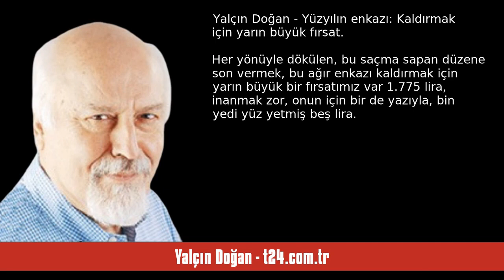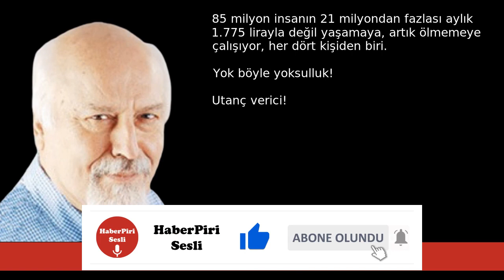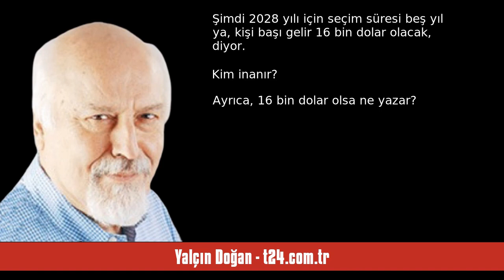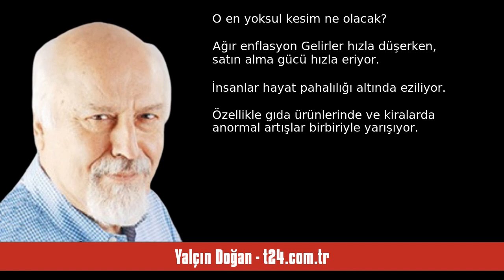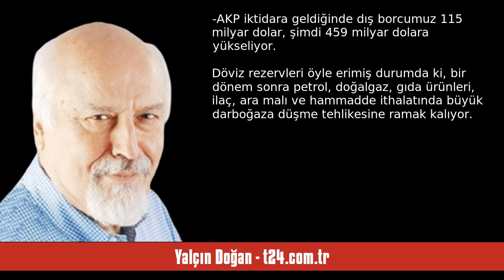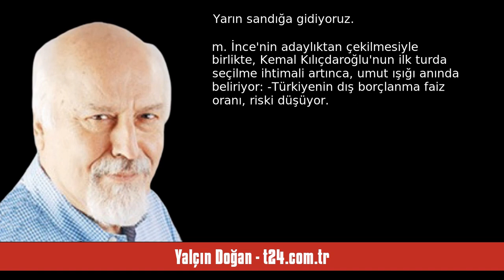YALÇIN DOĞAN: YÜZYILIN ENKAZI: KALDIRMAK İÇİN YARIN BÜYÜK FIRSAT - SESLİ KÖŞE YAZISI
Yalçın Doğan - t24.com.tr - Yüzyılın enkazı: Kaldırmak için yarın büyük fırsat - 13 Mayıs 2023 tarihli yazısının seslendirmesi

"Her yönüyle dökülen, bu saçma sapan düzene son vermek, bu ağır enkazı kaldırmak için yarın büyük bir fırsatımız var

1.775 lira, inanmak zor, onun için bir de yazıyla, bin yedi yüz yetmiş beş lira.

Nedir bu 1.775 lira?..

2022 yılında 21 milyon 296 bin kişinin aylık geliri, evet aylık geliri!..

Yok böyle bir yoksulluk!..

Yoksullaşma faciası bu, başka bir şey değil.

2021 yılında aylık geliri 1.775 lira olan yurttaş sayısı 17 milyon 636 bin.

Yoksul sayısı 2022 yılında, 2021'e göre, bir yılda ."